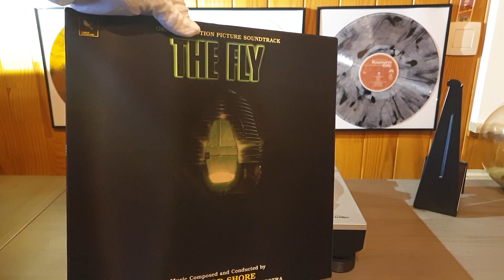The F.L.Y (1986) soundtrack - H.o.w.a.r.d S.h.o.r.e (Full Vinyl Rip)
The F.L.Y (1986) Soundtrack
by  H..o..w..a..r..d       S..h.o..r..e

Lits of songs in omments

Turntable : Technics SL 1500C + Nagaoka MP110
Amp : Marantz PM6005
Audio : Vinyl Rip on PC by Audacity (FLAC) Youtube Compression AAC 192 Kbps
Video : Galaxy S9
Soundcard : Asus Essence STX